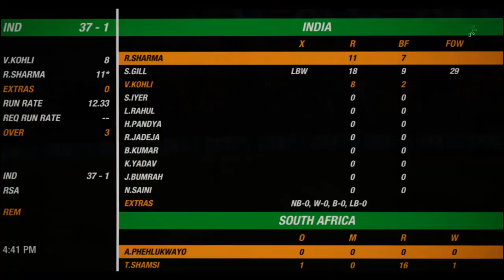India Vs South Africa Paytm 1st Odi 2020 Highlights || Ind vs Sa Highlights || Cricket Highlights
India vs south Africa odi series

It's just a gameplay of Cricket 19

Peace !!